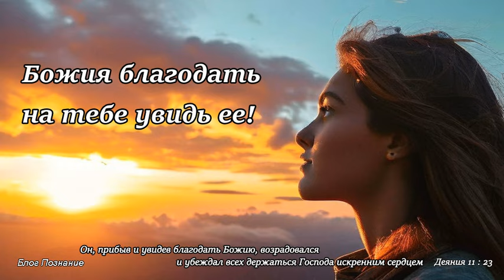Божия благодать на тебе увидь ее!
Мир вам братья, сестры. У нас у всех есть телевизоры, и мы много времени смотрим на телеэкран. До какого совершенства идет эта индустрия, шагает вперед, до целых домашних кинотеатров. Но как бы там ни было, мы все смотрим на экран почти каждый день. Та информация нас или огорчает или радует, или разрушает нас, или наоборот учит. Но мы упорно смотрим на телеэкран. Сестра, брат Божия благодать на тебе увидь ее, смотри на нее, ищи ее и она даст тебе веру и жизнь!
Друзья, когда мы упорно смотрим на руку Бога, на благодать Его, то это возрождает, укрепляет, исцеляет нас.
Божию благодать видно физическими глазами, не верите? Тогда посмотрим на то, что говорит Библия и Лука в книге Деяния.
Стоит отметить, что мы много говорим, и будем говорить о руке Бога в нашей жизни, благодати, об Иисусе Христе и Святом Духе на нашем канале.

Увидеть благодать Божию
Но как можно увидеть то, что невидимо. Это как дерево, мы его корень тоже не видим, но без корня и не будет дерева. Но мы представляем корень, когда смотрим на дерево.
Божия благодать это как корень дерева. Мы можем увидеть ее, когда смотрим на то, что она делает.
Посмотрим на Библию и одного из апостолов, Варнаву. Апостол Варнава — христианский святой, апостол от семидесяти, основатель Кипрской церкви, один из мужей апостольских. Один из первых левитов, принявших христианство (Википедия). Откроем книгу Деяния 11 главу, стихи с 19-го по 26-й.

Увидеть благодать Божию
В 23 стихе Лука пишет что Варнава, прибыв в Антиохию, увидел благодать Божию и возрадовался.
Значит можно увидеть благодать Божию? Друзья, можно.
Варнава увидел руку Божью, он увидел благодать Божию как? Статую или памятник, может, кто-то клад нашел или лотерею выиграл? Он увидел, что великое число, уверовав, обратилось к Господу.
А вы встречали в своей жизни когда обратилось к Богу, за один раз, больше 2-х людей?

Благодать в 90-х
Друзья, я знаю что сейчас, кто слушает этот подкаст братья, сестры кто пришел к Богу, обратился в 90-х. Вспомните то время! Когда были полные залы, кинотеатры людьми, которые отдавали свои жизни Господу. Даже проходящие мимо, случайно заходили в зал и принимали благодать спасения от Бога.
Много из этих людей, сейчас проповедников, пастырей, учителей. Вы помните это время, время благодати Божией? Брат мой, сестра, если ты видел это собственными глазами, то ты счастливый человек!
Во-первых, ты видел, видел собственными глазами руку Божью, Божию благодать !
Во-вторых, ты сейчас такой, как Варнава, знаешь, что переживал и чувствовал апостол.
Да, было трудно в 90-х, но и обильная благодать выла в постсоветское время и пространство.